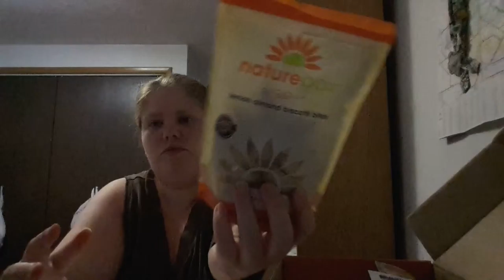Nature Box June 2015 Unboxing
Nature Box